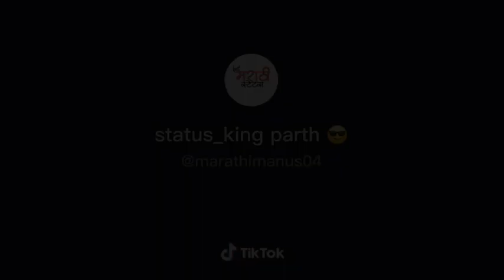tad tad bol bolti ghungar hi talachi..marathi tik tok video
Hello,

💐💐. All Types of whatsaap status video😃😃Dailly a new status upload here. 💐💐

✅Keep suplorting.
✅Keep loving.
✅Keep sharing.